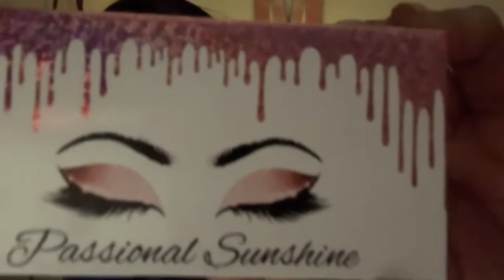I started my own business | UPDATE!!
Hi everyone! I hope you all are still with me?
In this video I talk about my business and how I feel about everything so far.
Like this video if you wanna hear more about my business and how I started out :)